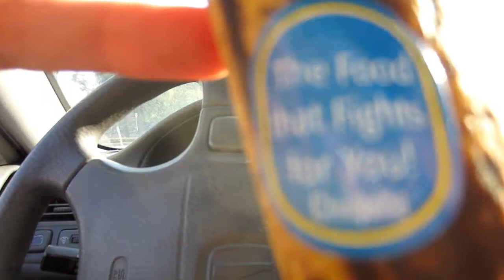Deliverin' the pizza pie